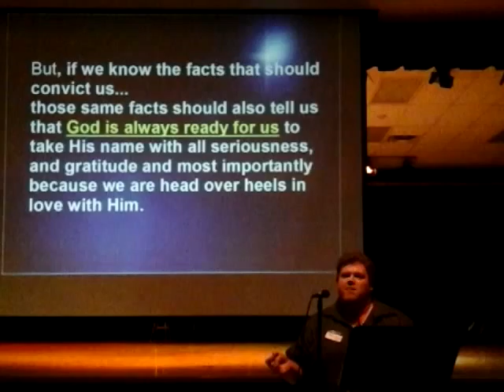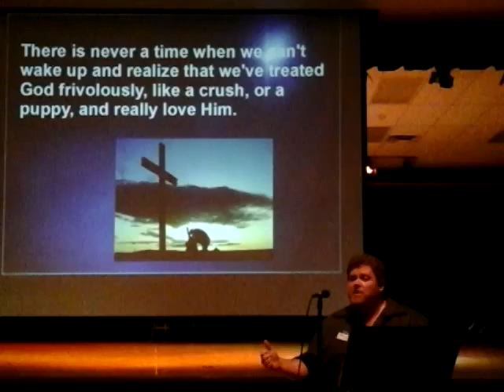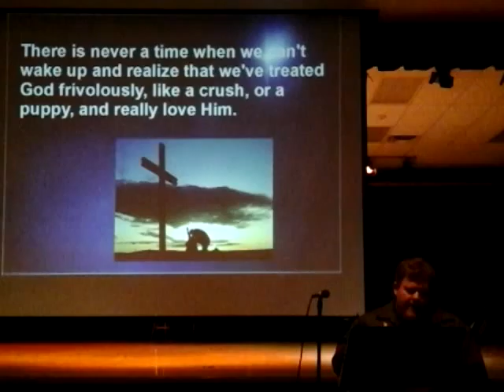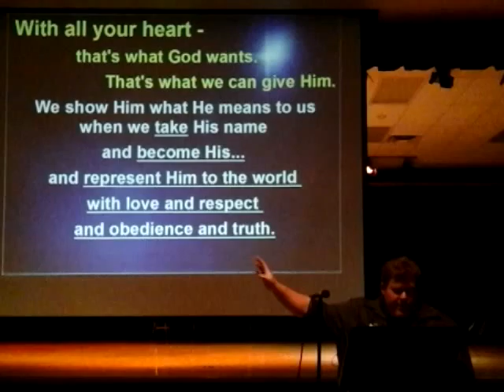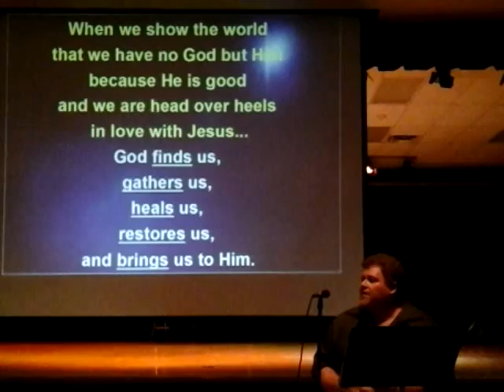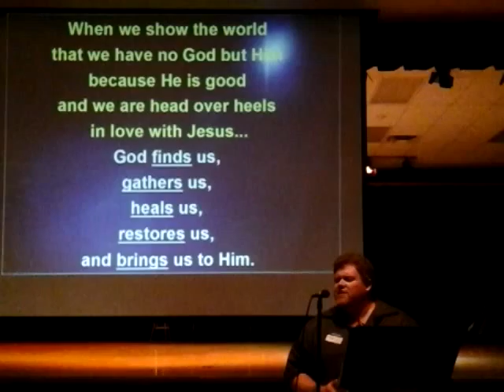3rd Commandment the Name pt3